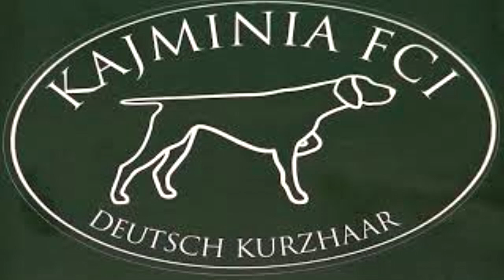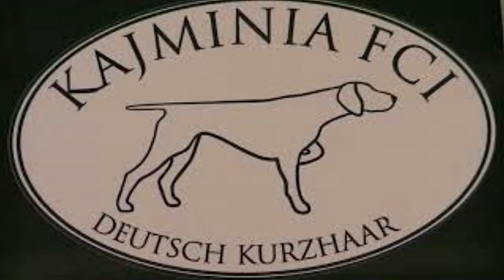... żetem ZORG & BONA 2020 ...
Zapowiedź miotu, szczegóły